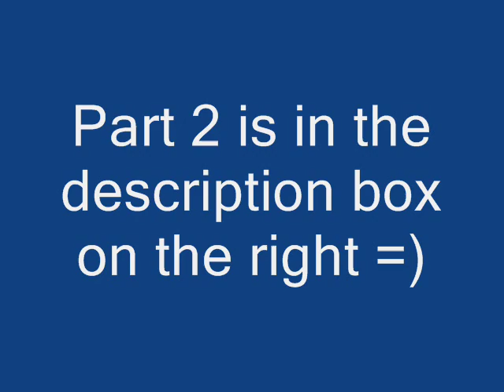TaeYang - Wedding Dress - Piano Tutorial Part 1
*I have a lot of comments and pms asking for sheet music. Sorry guys but I don't have any! As I think I mentioned in one of the videos, I play by ear, which means I listen to the music and play it on the piano. I think my version is pretty accurate still since I've been trained to do this sort of thing. Peace out =)*

I had a few requests to do this piano tutorial. It's my first one so I appreciate any feedback on how I could improve.

I forgot to mention in the video that you can use the pedal, but remember to release it for every chord change.

*** It took me 7 hours to make this tutorial and it'll take me another 7 to put hands together. I will if I have time but I can't guarantee anything. This was my first tutorial after-all.

As a substitute, those of you who have problems putting hands together, count 4 beats to a bar for each hand and fit them together that way. If that made no sense, then sorry. Unfortunately, learning to play the piano involves learning some music theory as well. I wish you guys the best in learning to play the piano. Peace out. ^_^V  ***